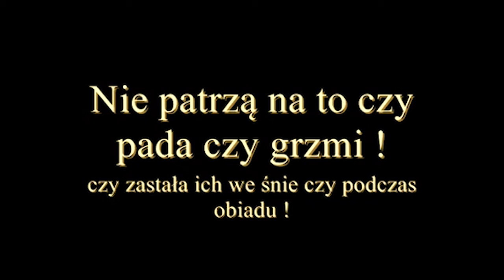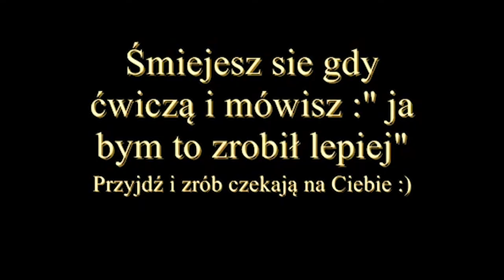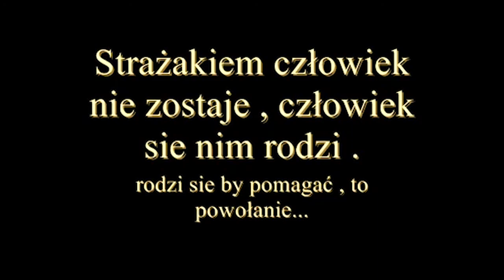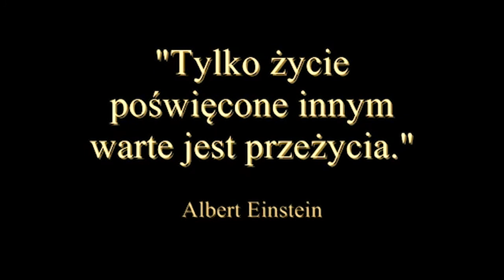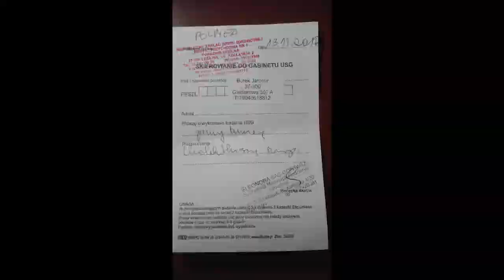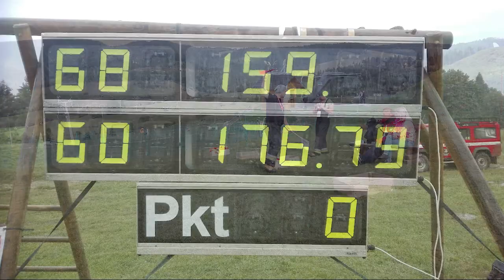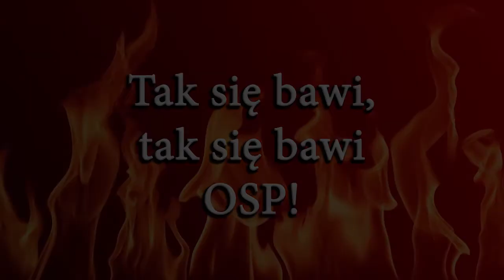Film straż Giedlarowa 2018